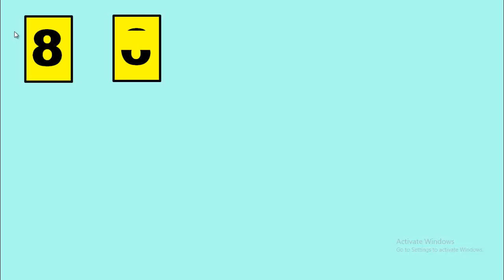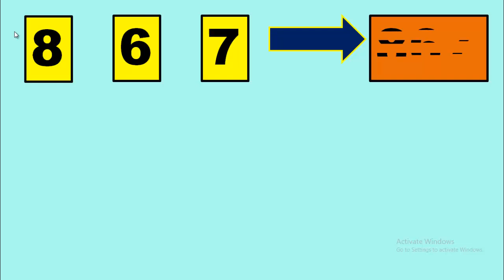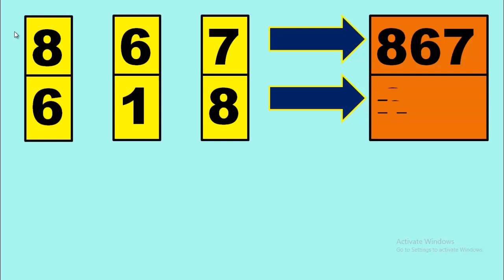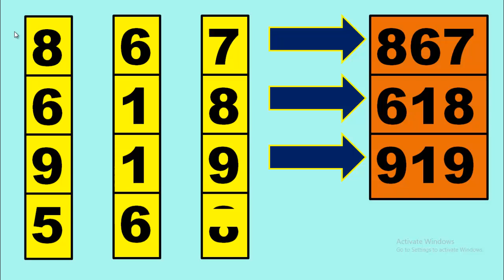ลอตเตอรีเมก้า สเต็ปเดียว แรง เดิน 4 งวด 2/05/65 ไปดูเต็มๆ